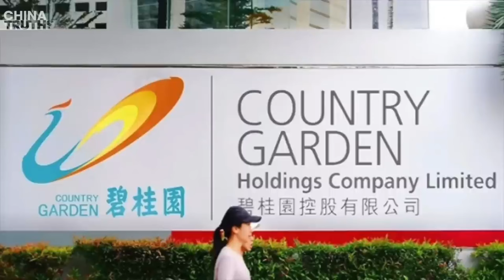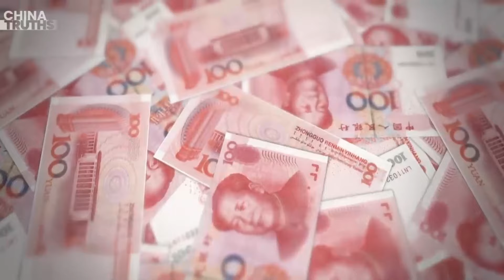Country Garden Terperosok Hutang Besar, Terus Melakukan Penjualan Aset Hingga Mendekati 4 miliar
Country Garden menghadapi tekanan hutang yang sangat besar dan telah mempercepat penjualan propertinya untuk mendapatkan dana.

Pada hari Senin, 22 Januari, lima proyek aset telah terdaftar untuk ditransfer di bursa properti Guangzhou dengan jumlah total 3,818 miliar yuan atau sekitar 540 juta US Dolar.

Sejak awal tahun ini, Country Garden telah mengajukan sejumlah proyek untuk ditransfer ke publik dengan nilai 5 miliar yuan atau sekitar 710 juta US Dolar.

Proyek real estat yang dijual Country Garden kali ini semuanya berada di Guangzhou, termasuk gedung perkantoran, hotel, gedung apartemen, dll. Karena hak milik properti ini jelas dan nilainya relatif baik, beberapa orang dalam berharap bahwa properti ini akan direalisasikan dengan relatif cepat.

Di antara mereka, aset termahal adalah Hotel Phoenix di Distrik Zengcheng, Guangzhou, yang masih beroperasi, senilai 1,26 miliar yuan. Yang lainnya adalah gedung perkantoran Country Garden Zhanglong Mansion yang terletak di distrik Panyu, Guangzhou, dengan harga transfer 1,15 miliar.

Country Garden juga mengalihkan sebidang tanah di Sydney, Australia, pada bulan Januari tahun ini dengan harga 240 juta dolar Australia.

Pada bulan Desember tahun lalu, Country Garden juga melikuidasi ekuitas Wanda Group dan mencairkan dana sebesar 3,685 miliar yuan.

Alasan mengapa Country Garden mempercepat penjualan propertinya untuk mendapatkan dana adalah karena Country Garden sedang menghadapi tekanan hutang yang besar.

Country Garden telah mengalami krisis hutang sejak Juli tahun lalu. Pada bulan Oktober, mereka gagal membayar bunga obligasi senilai 15,4 juta US Dolar sesuai jadwal, sehingga memicu klausul gagal bayar.

Menurut lansiran perusahaan, Country Garden saat ini memiliki 15 obligasi US Dolar dengan saldo 9,91 miliar dolar AS atau sekitar 70,1 miliar yuan.

Diantaranya, dua obligasi akan jatuh tempo pada tahun 2024, termasuk obligasi US Dolar dengan saldo 965 juta yang akan jatuh tempo pada tanggal 27 Januari dan obligasi US Dolar dengan saldo 537 juta yang akan jatuh tempo pada tanggal 8 April, dengan total saldo lebih dari 1,5 miliar US dolar.

Di China, Country Garden telah berhasil memperpanjang sembilan obligasi dengan perpanjangan keseluruhan selama 3 tahun, dengan jumlah sekitar 14,7 miliar yuan atau sekitar 2,08 miliar US Dolar, sehingga mengurangi beberapa tekanan hutang.

Pada saat yang sama, Country Garden juga menghadapi krisis besar berupa penurunan penjualan dan pemulihan modal yang buruk.

Pada tahun 2023, Country Garden mencapai penjualan ekuitas sebesar 174,28 miliar yuan, sekitar 24,6 miliar US Dolar, penurunan dari tahun ke tahun lebih dari 50%.

Perusahaan memperkirakan pasar akan tetap rendah tahun ini.

Saat ini, hutang Country Garden mencapai 1,43 triliun yuan, kedua setelah Evergrande yang mencapai 2,4 triliun yuan, menjadikannya salah satu pengembang real estat dengan hutang terbesar di dunia.